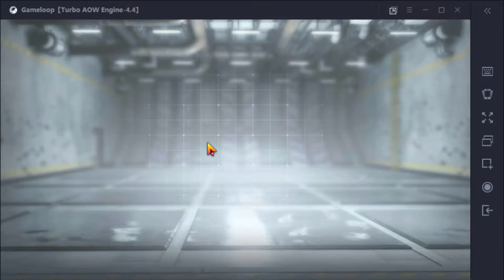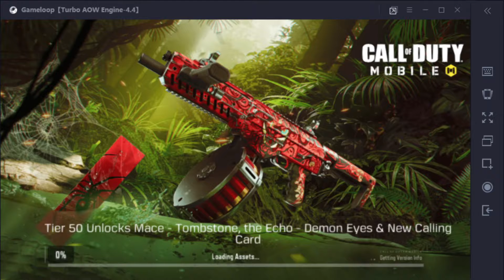New M4 loadout! Call of Duty Mobile|CodM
KentaZTV showed me his awesome m4 CQB loadout and I didn't have the CQB but I made a loadout very similar. shoutout to Treyten, he introduced me to the music:) Also Gonna try to get better internet for streaming.

my video and his are not the same gameplay.